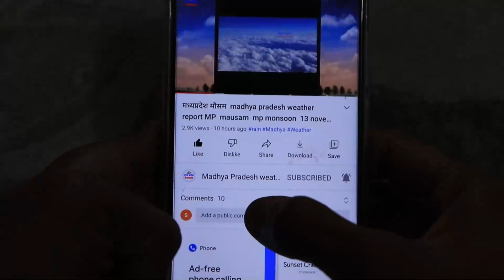मध्यप्रदेश में भयंकर आंधी तूफान भारी बारिश 27 मई Madhya Pradesh Weather news 27 MAY 2023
मध्यप्रदेश में भयंकर आंधी तूफान भारी बारिश 27 मईMadhya Pradesh Weather news  27 MAY 2023
मध्यप्रदेश मौसम  Madhya Pradesh Weather news  आज का मौसम 27 MAY 2023 27 मई 2023 imd satellite
मध्यप्रदेश मौसम  Madhya Pradesh Weather news  आज का मौसम 27 MAY 27आज का मौसम 27 MAY 2023 मध्यप्रदेश मौसम  Madhya Pradesh Weather news 27 MAY   27 मई 2023 27 मई 2023 मध्यप्रदेश मौसम  Madhya Pradesh Weather news  27  MAY 2023
आज का मौसम 27 MAY 2023 मध्यप्रदेश मौसम  Madhya Pradesh Weather news   27 मई 2023

MP Weather
 27 MAY 2023 मध्यप्रदेश मौसम  27 MAY   27 मई 2023
27 मई 2023 मध्यप्रदेश मौसम  Madhya Pradesh Weather news  27  MAY 2023
27 मई 2023 मध्यप्रदेश मौसम  Madhya Pradesh Weather news  27  MAY 2023
 27 MAY 2023 मध्यप्रदेश मौसम  27 MAY   27 मई 2023
आज का मौसम: मध्य प्रदेश 27 मई 2023 मध्यप्रदेश मौसम  Madhya Pradesh Weather news  27  MAY 2023
Mumbai weather
Today weather
Jabalpur weather
weather bhopal  madhya pradesh
Weather indore
Weather Report  27 MAY 2023 मध्यप्रदेश मौसम  27 MAY   27 मई 2023 27 मई 2023
mp news
mausam vibhag
madhya pradesh
samachar
मध्य प्रदेश की मौसम की जानकारी
मौसम विभाग
समाचार 27 मई 2023 मध्यप्रदेश मौसम  Madhya Pradesh Weather news  27  MAY 2023

मध्य प्रदेश के मुख्य समाचार Madhya Pradesh today newsमध्यप्रदेश में भयंकर आंधी तूफान भारी बारिश 27 मईMadhya Pradesh Weather news  27 MAY 2023

MP Weather
 27 MAY 2023 मध्यप्रदेश मौसम  27 MAY   27 मई 2023
27 मई 2023 मध्यप्रदेश मौसम  Madhya Pradesh Weather news  27  MAY 2023
27 मई 2023 मध्यप्रदेश मौसम  Madhya Pradesh Weather news  27  MAY 2023
 27 MAY 2023 मध्यप्रदेश मौसम  27 MAY   27 मई 2023
Mumbai weather
Today weather
Jabalpur weather